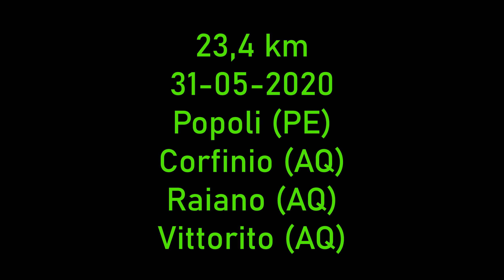MTB ABRUZZO - 31.5.20 sentiero per l'Eremo di San Venanzio - Popoli - Corfinio - Raiano - Vittorito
Uscita di 24 km discesa per l'eremo di San Venanzio.